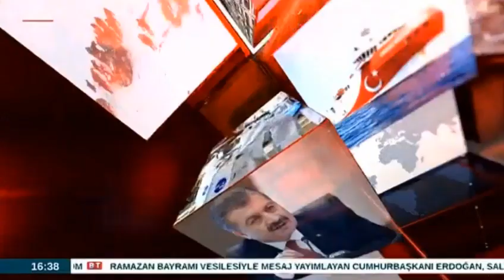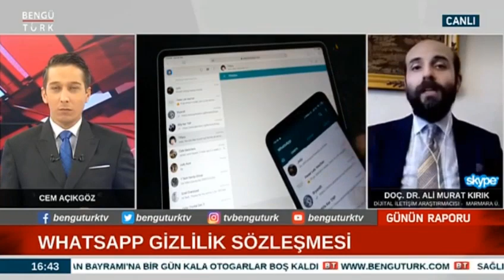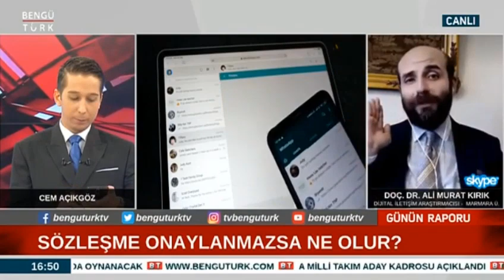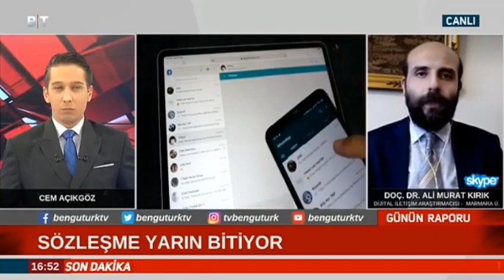BENGÜTÜRK | Doç. Dr. Ali Murat Kırık | WhatsApp geri adım attı mı? WhatsApp'ta son durum nedir?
WhatsApp, kullanıcıların yoğun tepkisini alan son güncellemesine ilişkin Twitter üzerinden paylaşım yaptı. Paylaşımda, gizlilik ilkesi ve hizmet şartlarındaki güncellemenin yürürlüğe girdiği 15 Mayıs'ta, "Hayır, kişisel mesajlarınızı göremiyoruz. Hayır, hesabınızı silmeyeceğiz. Evet, istediğiniz zaman kabul edebilirsiniz." denildi.

WhatsApp daha önce yaptığı açıklamada veri ilkelerini onaylamayan kullanıcılar 15 Mayıs'tan sonra uygulamaya giremeyeceğini söylemişti.

Ancak şirket bu kararından geri adım attı. Artık 15 Mayıs'a kadar sözleşmeyi onaylamayanların hesabı askıya alınmayacak ve dolayısıyla 120 gün sonra silinmeyecek.

Şirketten yapılan açıklamada, "15 Mayıs'tan sonra hiç kimsenin hesabı silinmeyecek ya da fonksiyonları kaybolmayacak. Bir süre daha sürekli olarak sözleşme hatırlatması yapacağız.

Sözleşme uyarısı bir süre sonra kalıcı hale gelecek ve halen onaylamamış kullanıcıların hesaplarında işlevsellik azaltılacak.

Dr. Ali Murat Kırık, konuya yönelik görüşlerini BENGÜTÜRK TV ekranlarında Cem Açıkgöz'ün sunduğu "Günün Raporu" programında paylaştı. (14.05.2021)